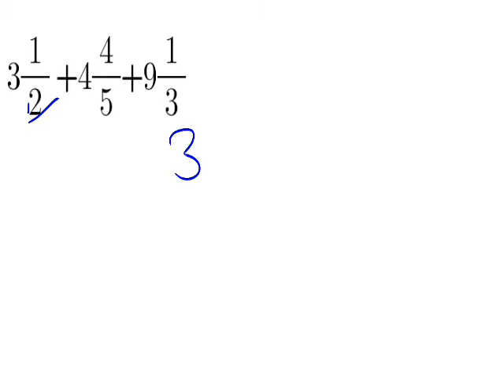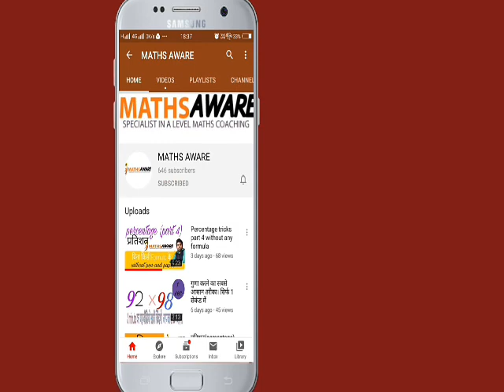मिश्र संख्याओं का योग (addition of mixed numbers),maths by Amit sir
maths tricks,
Basic maths,
short tricks,
maths aware tricks,
vedic maths,
ssc, bank
railways,
NTPC,